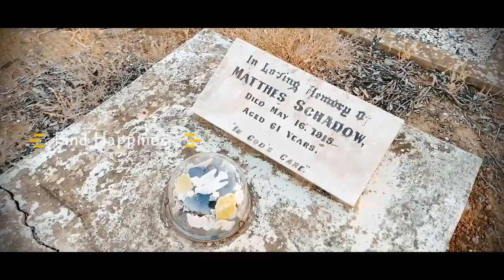Tarnma Cemetery SA @MAMysteryTours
Tarnma is a locality in the Mid North region of South Australia, between Marrabel and Eudunda, South Australia, crossed by the Curio Road, part of route B84. The area of Tarnma was known as Friedrichswalde until "names of enemy origin" were changed in 1918. The current boundaries were formalised in January 2001.
Tarnma is an Aboriginal word for a native “honey suckle” tree (a type of acacia) from which Aboriginal people extracted honey. (There is a Tarnma Gully in Belair National Park.
The village of Tarnma has almost disappeared but the historic cemetery remains. The most common names for the burials are: Girke, Grosser, Pfitzner, Rheichelt, Siegert and Zerna with earliest burials - of two Pfitzner children - recorded in May 1861 when the land was first more closely settled.
Tarnma has a cemetery and previously had two Lutheran churches, all on Frederick Road. The Immanuel Evangelical Lutheran Church was dedicated in 1872. The congregation split and the Redeemer congregation met in houses until its own building was dedicated in 1911. The Immanuel congregation was dissolved in 1957 and the Redeemer congregation dissolved in 1965. There was also a school until the 1940s.